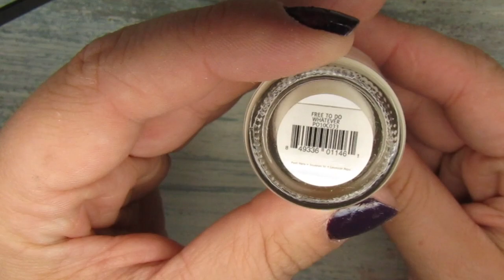Huge Nail Polish Haul | Part 1